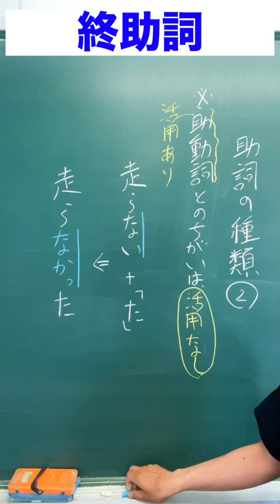【中学国語】終助詞を1分でわかりやすく説明したよ【国語文法】【助詞の種類】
詳しくは3万回以上見られている完全版の授業動画で確認しよう。
【中3国語】助詞4種類の完璧な見分け方を30分でマスターしろ【初学者用】

自作のウェブアプリで4択問題でも解けるよ

国語文法のことも多く語っているブログはこちら
がこない独学応援ブログ